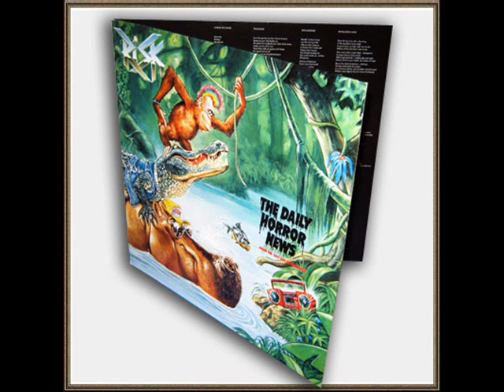Risk DNS madness 1988 WITTEN GERMANY